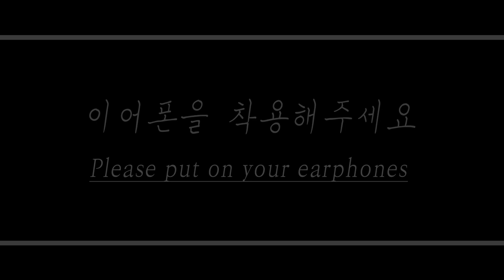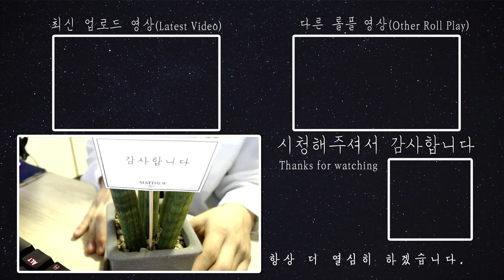[ENG/FR SUB] 밤 늦게 모르는 번호로 걸려온 의문의 전화 Role play ASMR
English Title: A mysterious call from unknown number late at night

주연: 다온(Daon)(Monodrama STUDIO)
스토리: 다자까(Dajakka)(Monodrama STUDIO)
제작: 다PD(Da.PD)(Monodrama STUDIO)